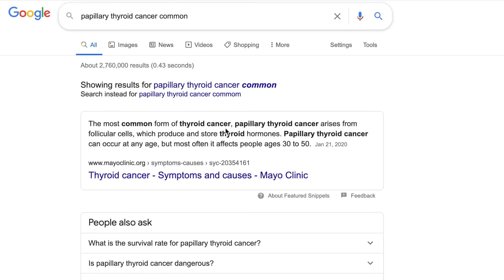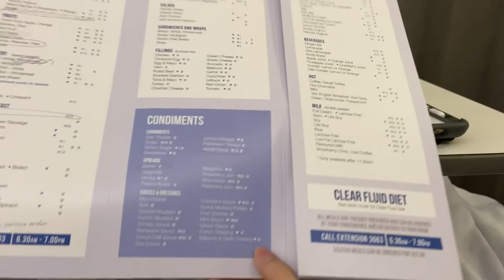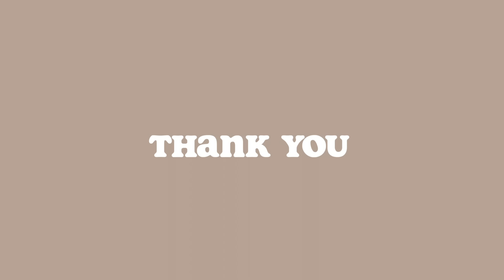Thyroid Cancer Surgery (pre/post operation, my hospital stay & experience)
So as some of you may know I got surgery on my neck recently and it was not so fun, here was my experience/ what happened to me story and I hope this is helpful to somebody! Can't say it enough but health is so important so please look after your mind and your body friends

briddyli

Snap Chat
BeautyByBriddy